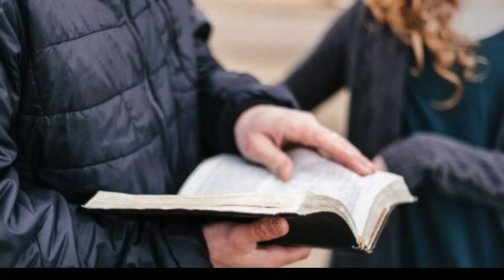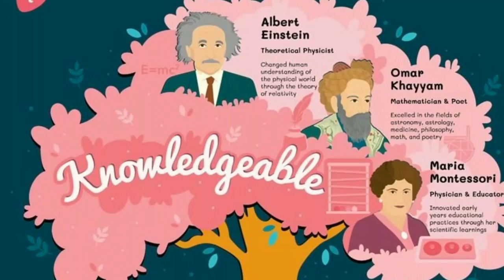Let us care for our Youngsters. Why it is hard to be a child in today's world? For details,watch it.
There are nearly 100 such articles written by the London based Psychologist Kolakkudiyar. The links to most notable ones are given below.